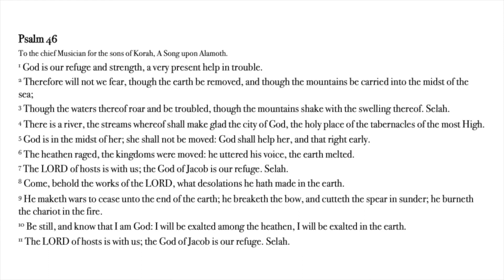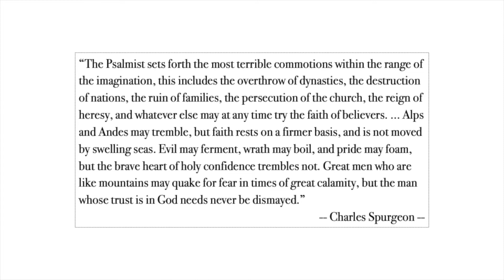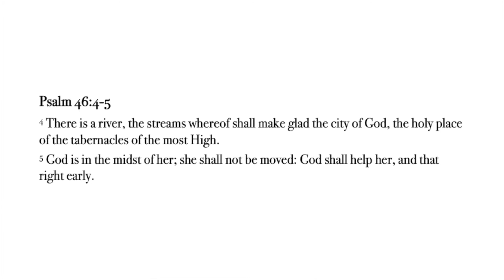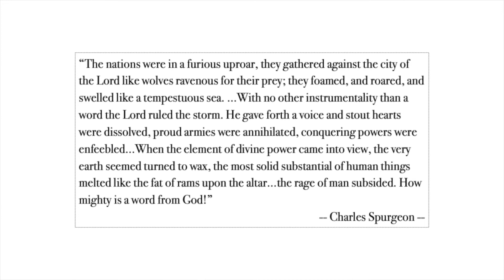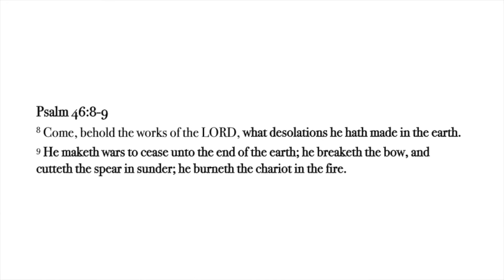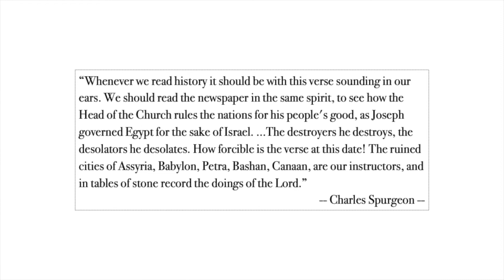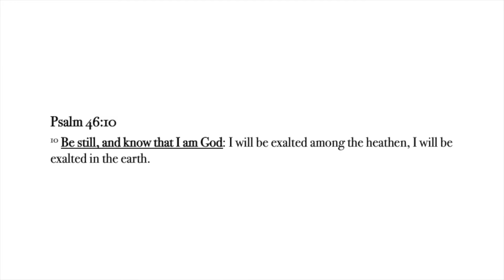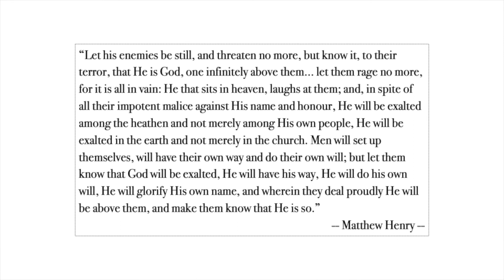Behold & Be Still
Speaker: Pastor Peter Mitchell
Meeting: Sunday, 5 September 2021
Text: Psalm 46